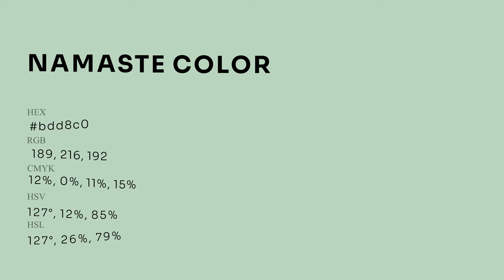Namaste color bdd8c0 hex Warm Green color bdd8c0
What color is Namaste ? bdd8c0 hex, Warm Green color bdd8c0

Hex bdd8c0 Color Code is also known as Namaste color

Hex bdd8c0 Color code in RGB color code model is created after adding 74.12% red color, 84.71% green color and 75.29% blue color.
Hex bdd8c0 Color code in CMYK color (process color) code model is generated after subtraction of 13% cyan, 0% magenta, 11% yellow, 15% black.